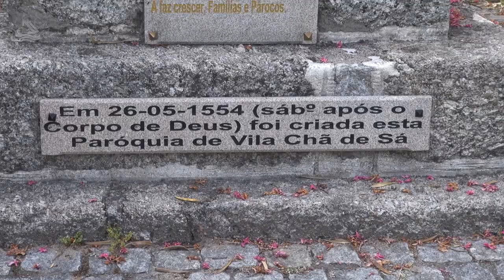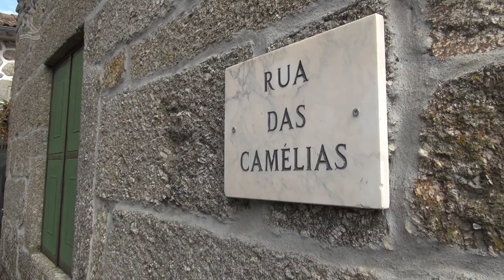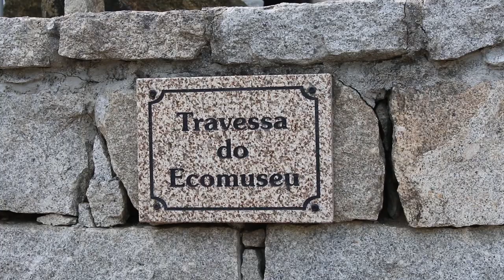Vila Chã de Sá em Portugal (Programa Assim é Portugal Oficial)